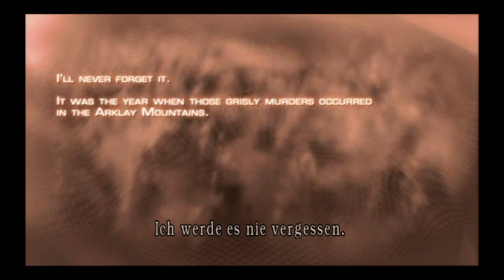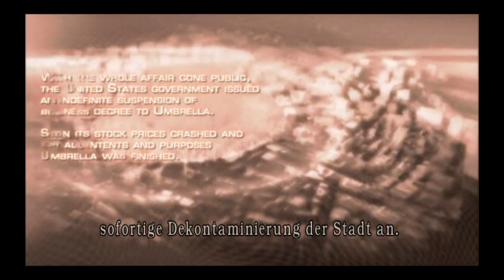[Let's Play]Resident Evil 4 - Das Dorf mit Huhn | Part 1 [Deutsch]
Erhältlich für PC, Playstation 2, Xbox 360 (Neue HD auflage), Wii, Gamecube
Publisher: Capcom
Release Datum: 4. November 2005 für die Konsole / 23. Februar 2007 (für den PC)
Genre: Action | Horror | Third Person
Inhalt: Vor sechs Jahren hat Leon S. Kennedy die Zombies in Racoon City überlebt. Jetzt muss er die Tochter des Präsidenten aus einem unheimlichen, abgelegenen Dorf irgendwo in Europa retten. Doch was als normaler Auftrag beginnt, endet in einem gnadenlosen Kampf ums nackte Überleben. Die neuen Feinde sind schneller, schlauer und grausamer als jeder Zombie. Mehr ACTION, mehr ADRENALIN und ANGST wie du sie noch nie zuvor erlebt hast!
Das preisgekrönte Videospiel erreicht nun den PC und bringt dich dem Terror noch näher...